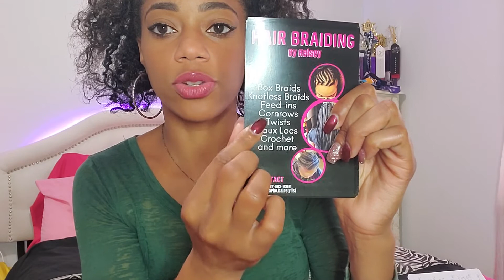How to be a Successful MOBILE HAIRDRESSER |Part 2